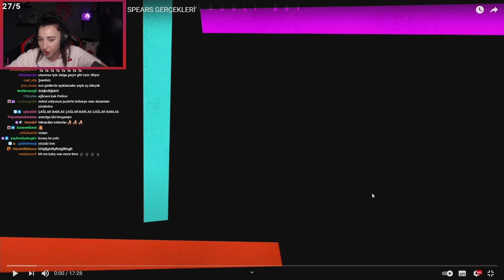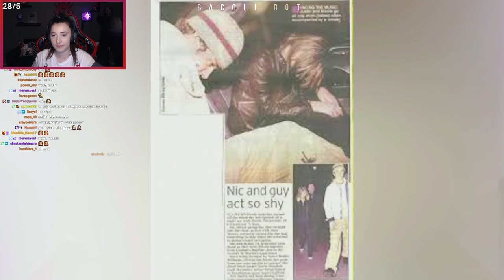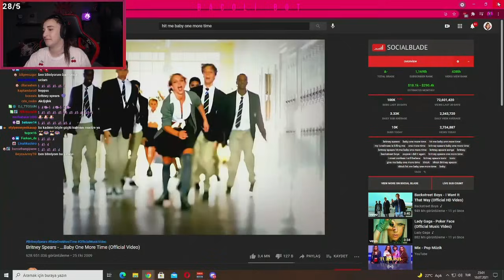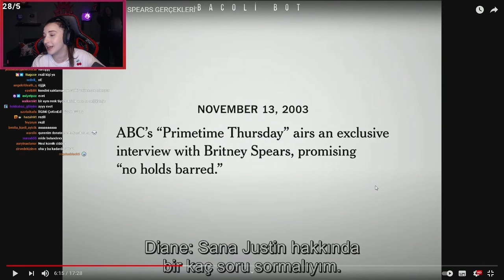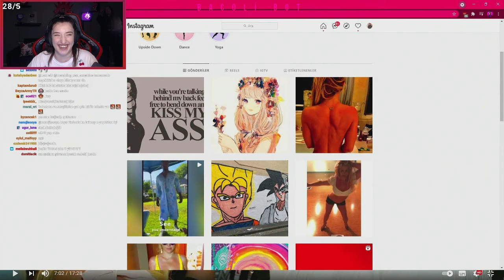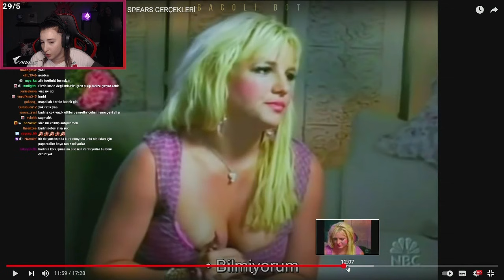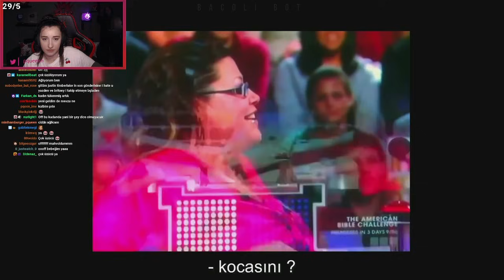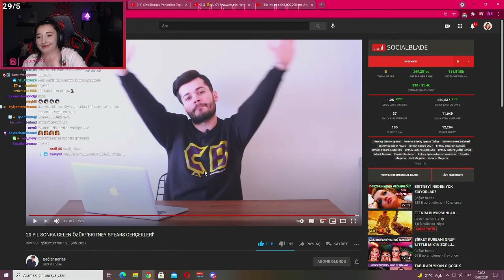Pqueen - "20 YIL SONRA GELEN ÖZÜR! 'BRITNEY SPEARS GERÇEKLERİ'" İzliyor (Çağlar Barlas)